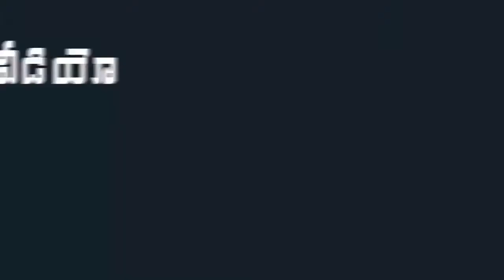Ram Charan Super Fun With His Sister Sushmitha | Mana Aksharam